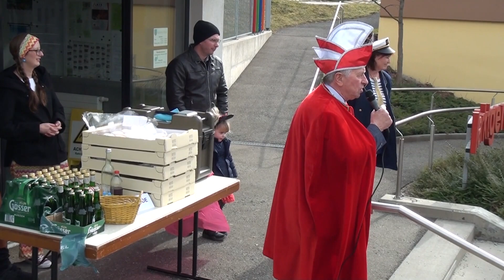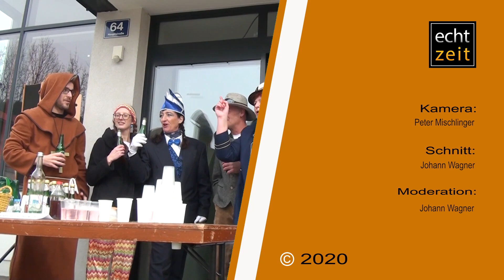Faschingsausklang in St. Michael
Die Schüler der Volksschule St. Michael verabschiedeten den Fasching traditionell vor dem Gemeindeamt. Bürgermeister Karl Fadinger begrüßt neben den Kindern auch die mitgekommenen Eltern samt Lehrerschaft. Zum Dank präsentierten die Kinder hat gaben die Kinder Ihr bestes was sie so in den letzten Tagen einstudiert hatten. Krapfen für alle Kinder so kann der Fasching seinen Abschied nehmen.